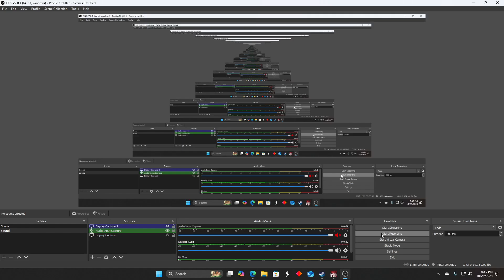Ultimate Tank Xiukai eternal return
code : 79378

Zone off like a bastard and quakie quakie.

The trick to this build is to not auto attack anyone with your built up mith helm stacks until your quake is over.
You do around 1k dmg (to each person) in an aoe just by quaking in an aoe and it is impossible to burst you down with the shields you get from heavy kneepads (synergizes with your quake and burn them down) mith helm lets you walk faster.

Counters are the antishield items and character abilities so press tab and play more conservative vs those.

Very simple easy build to play.